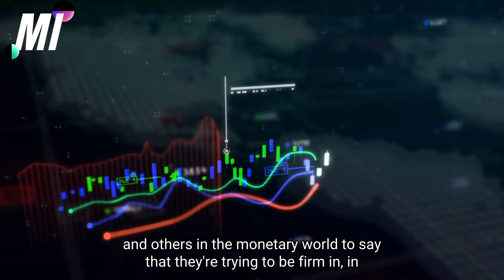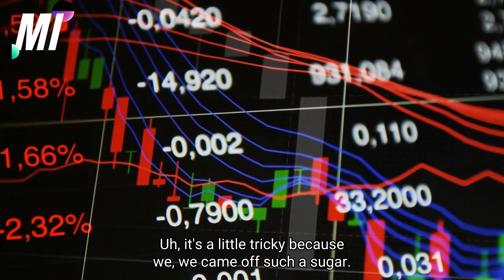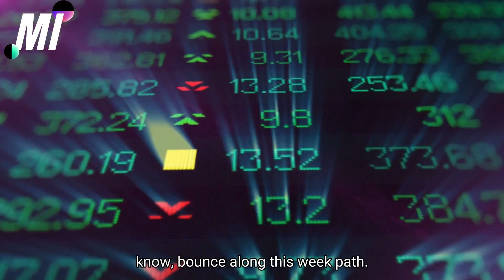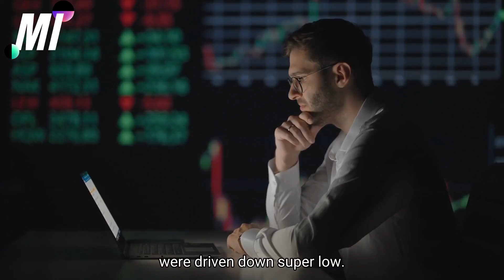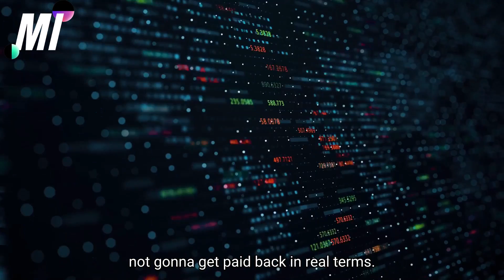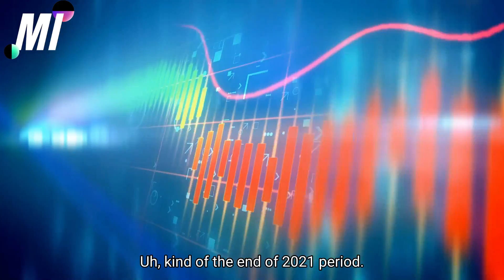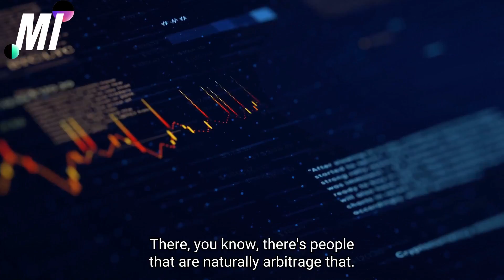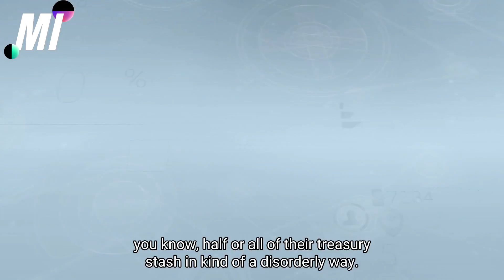Lyn Alden: 30 Days Until The Economy Might Collapse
Lyn Alden explains what caused this "inflation tsunami" to appear. Lyn Alden also predicts how the stock market will be affected by the new inflation wave hitting the American economy.

If you’re new to this channel then I want to welcome you to “More Invest”. This channel is all about business/Investing/financial education, helping mainly entrepreneurs grow smarter and more financially stable in today’s society. We try our best to create the best inspirational videos/financial education videos to help to lift you up when you’re down and to inform you so that you can become a better person in business and in life.

We try our best to feature legends such as Warren Buffett, Robert Kiyosaki, Graham Stephan, Dave Ramsey, Ray Dalio, Lyn Alden, Peter Schiff, and many more.